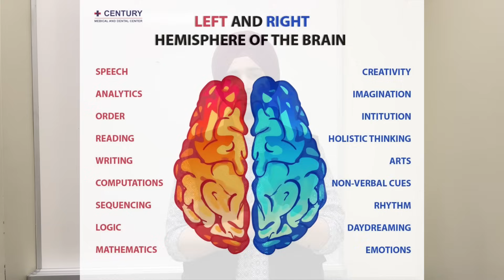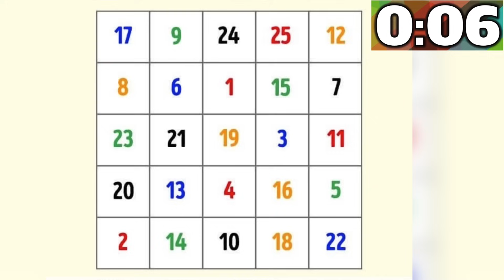ਦਿਮਾਗ਼ ਨੂੰ ਸ਼ਾਰਪ ਅਤੇ ਆਪਣੀ ਯਾਦਦਾਸ਼ਤ ਤੇਜ ਇਸ ਤਰਾਂ ਕਰੋ, increase your brain power 🧠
The topic of this video is: “how to make your brain work faster and better” and how to improve your brain memory with some brain exercises.